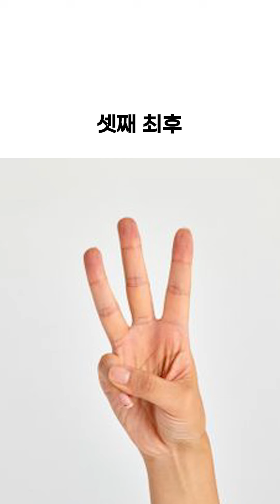지금우리학교는 교장선생 웹툰원작과 다른 3가지 설정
넷플릭스 드라마 지금우리학교는의 또다른 빌런. 참교육 교장선생님 영상입니다! 웹툰원작과 드라마에서의 설정차이 세가지 알아볼게요!

영상속 지금우리학교는은 네이버 웹툰 원작! 넷플릭스 스트리밍 된 드라마입니다! 웹툰과 드라마 모두 재미있으니 생각나실때 한번씩 정주행해보시는 것을 추천드리며! 작품을 보며 찾아내지 못했던 설정들을 같이 이야기해보도록 해요!